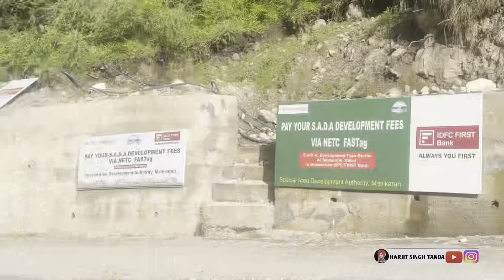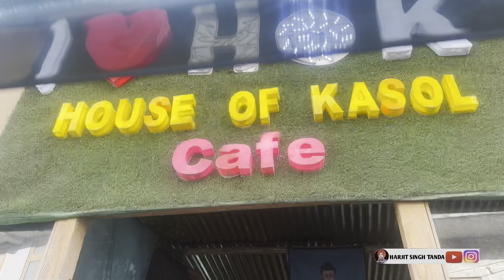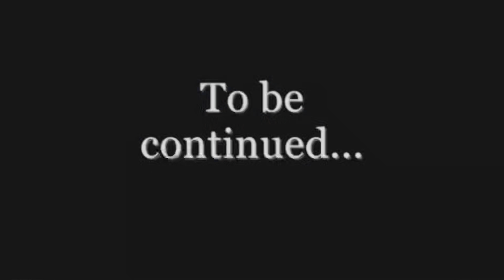ਯਾਤਰਾ ਸ੍ਰੀ ਮਨੀਕਰਨ ਸਾਹਿਬ ਜੀ Ep.1 manikaran himachal Punjab to Himachal (ਪੰਜਾਬ ਤੋਂ ਹਿਮਾਚਲ )